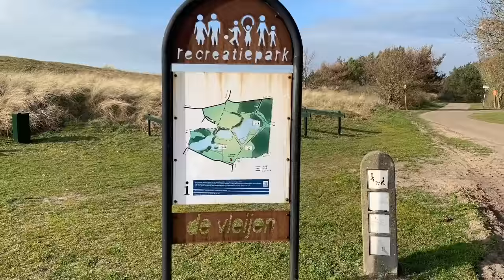Klim Ameland bijna klaar - 2 maart 2019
Outdoor Ameland heeft een nieuwe loot aan de tak: Klim Ameland. Deze weken wordt druk gewerkt aan een klimpark met klimtoren, high rope routes, klimmuur en een tokkelbaan van maar liefst 150 meter lengte.

Klim Ameland is een initiatief van Sander (en niet Simon, zoals in het filmpje staat) Graafsma en Pieter Helfrich, de mannen achter Outdoor Ameland. Op het terrein in De Vleijen waar Outdoor Ameland het clubhuis met terras heeft staan, ligt al een paintball tuin. Op zaterdagmiddag 2 maart, wanneer Sander Graafsma de klimtoren en het klimpark laat zien, is de tuin gereserveerd door een groep. Na de rondleiding over het klimpark pakt Graafsma de spullen ter voorbereiding op wat voor de groep vast en zeker een actieve en spannende middag gaat worden.

De klimtoren wordt 12 meter hoog en kent drie niveaus. Het hoogste plateau van waaraf je de high rope routes kunt afleggen ligt op 9 meter. Vanaf die hoogte gaat straks ook de zipline, tokkelbaan, die tot diep het veld in gaat waar de Willibrordusdôbbe ligt.

Outdoor Ameland was al enkele jaren bezig met de voorbereidingen en deze weken is het dan zover. Groot materieel rijdt af en aan, enorme balken gaan onder de zaag en er worden klim- en slingertouwen geknoopt. In de tweede week van april is Klim Ameland klaar, is de planning, om voor Pasen het klimpark open te kunnen gooien.

Vanaf dan kan er worden geklommen en abgeseild en kunnen er verschillende parcoursen worden afgelegd. Vanaf vele meters hoogte kun je tokkelend of via vrije val van de klimtoren naar beneden. En wie boven onverwacht toch knikkende knieën krijgt: er is een trap met een leunig. Die leidt naar boven en als je niet durft te springen of slingeren ook weer naar beneden.